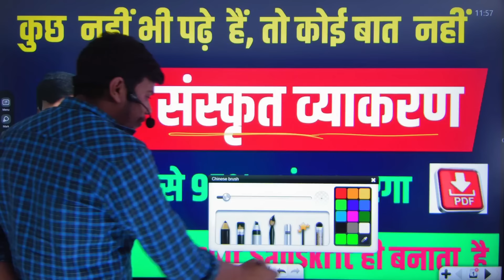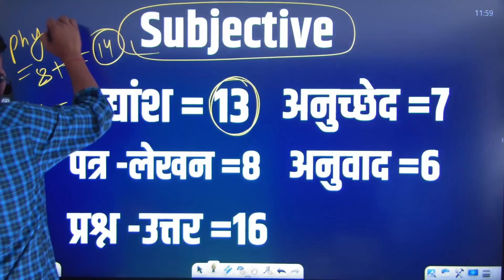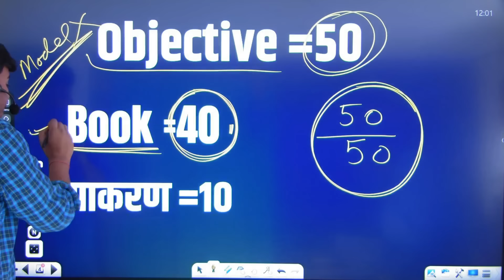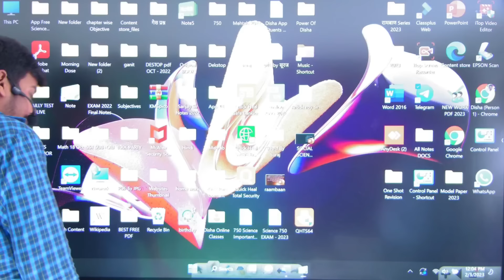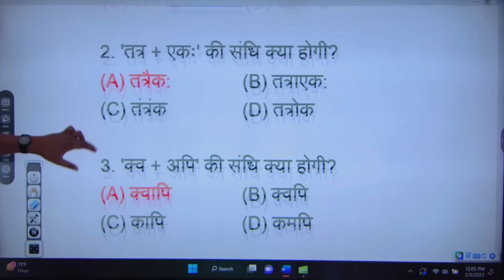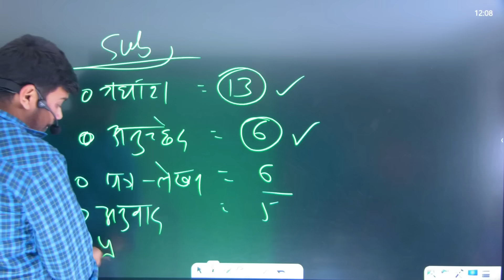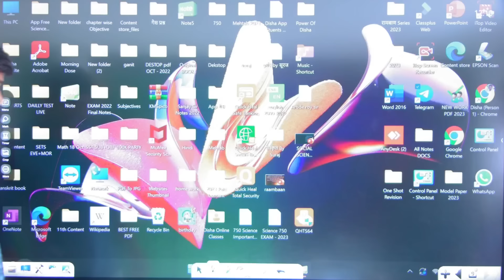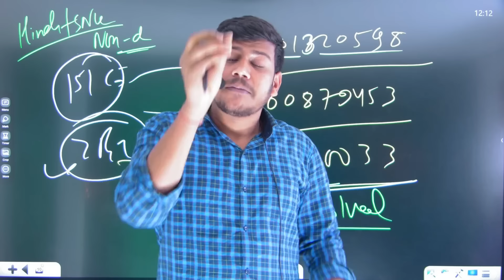बिहार बोर्ड मैट्रिक परीक्षा 2023 ||Full Sanskrit व्याकरण का Tension ख़त्म ||10th Sanskrit Notes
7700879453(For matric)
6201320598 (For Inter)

                                         संजय सर
                              दिशा ऑनलाइन क्लासेज बिहार बोर्ड मैट्रिक परीक्षा 2023 ||Full Sanskrit व्याकरण का Tension ख़त्म ||10th Sanskrit Notes||